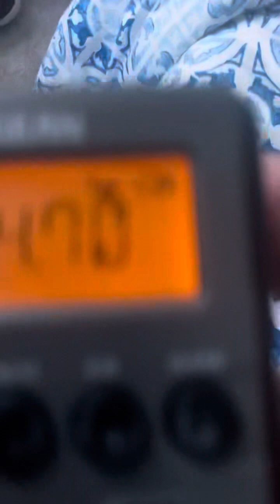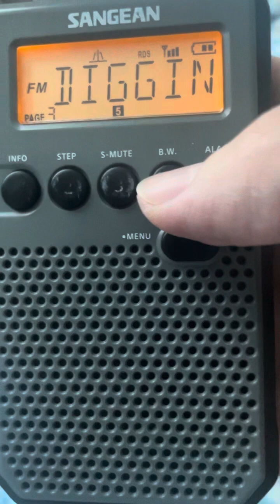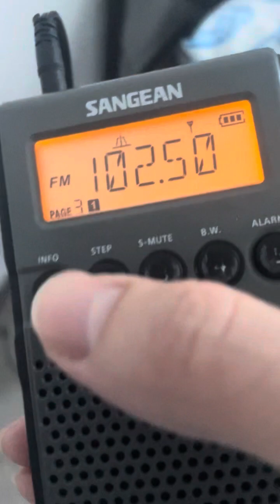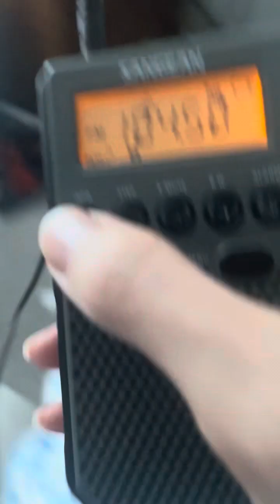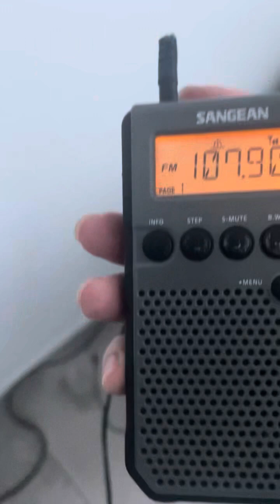DX Leander TX FM preset Dial￼